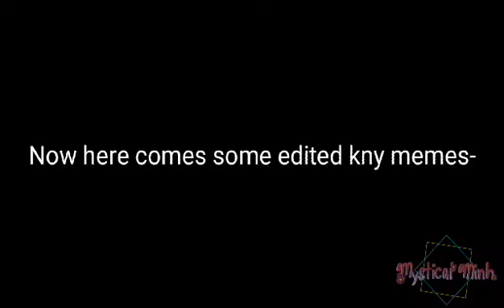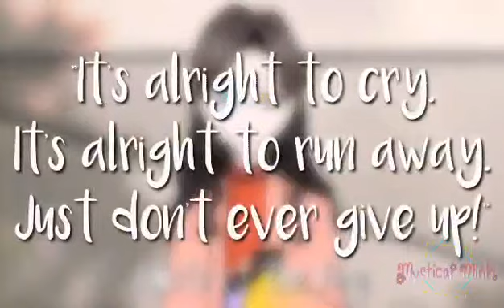Nezuko Speedpaint (+KNY and Haikyuu memes I made-) (Old arts)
Test will be over tomorrow and maybe I can finally be able to continue my unfinished animations
For now, watch this speedpaint and memes I made :DD

Characters in the video:
Nezuko Kamado (BTW credits to whoever made the Nezuko pattern 'cause I literally tried drawing the pattern but I can't draw it so I decided to attach a pattern from the internet)
Muzan Kibutsuji (The man I edited in Sakusa's picture-)
Tamayo (The 👁👄👁)
Yushiro Yamamoto (I actually used him for a meme whenever you and your mom are already in the cashier line and mom be like "Oh I forgot to buy something, I'll be back shortly" but turns out she lasted an hour and you're already in the front line, staring with the cashier girl-)

Programs used:
Ibis Paint (Pictures and Speedpaint)
Kinemaster (Editing the audio and attaching my outro)